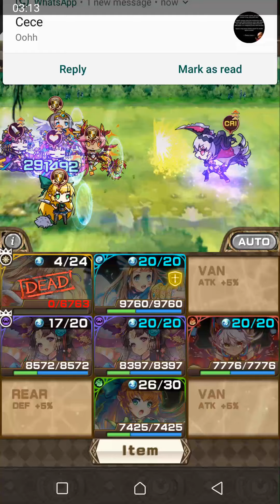星界之梯 Astral Stairways - Behemot Nightmare with 5 color Benzaiten and Heroine Carry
astralstairways firedog Behemot is a very annoying boss.
She has X area 3k bleed damage.
other attacks that deal %hp dmg aoe skill that can cut your hp by half.
She also has auto critical attack that deals amazing dmg.
Also she reflects your dmg if she is not in atk down state.

In this example, i try to survive by using benzaiten regen and shield, combined with xmas gram damage resistance leader.
While doing so, i will power up heroine's heal and shield so she will deal enormous amount of damage as the single carry.

The units :
xmas gram for leader skill of 4O% damage resistance.
heal benzaiten for hp boost and regen.
atk benzaiten for auto critical.
vikarala for heal boost.
felice for sp+ when casting ult, and she has dmg resist when attacked by single target atk.